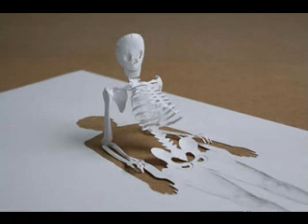Awesome paper crafts ideas